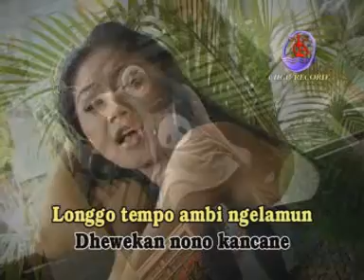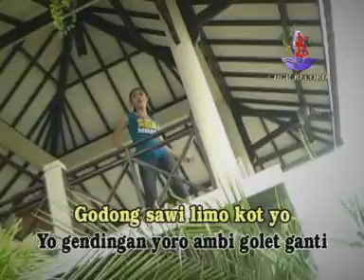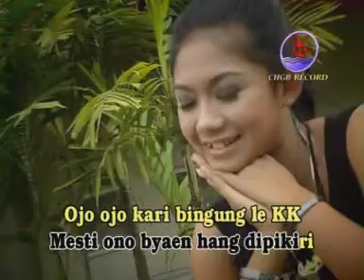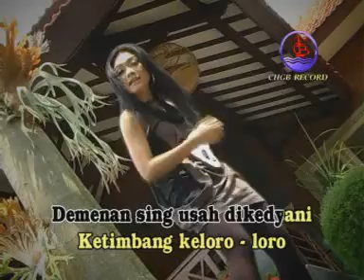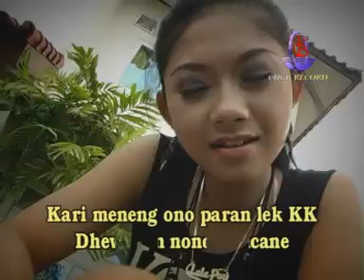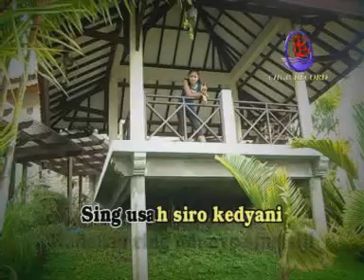Golet ganti_Ratna Antika By MarOne